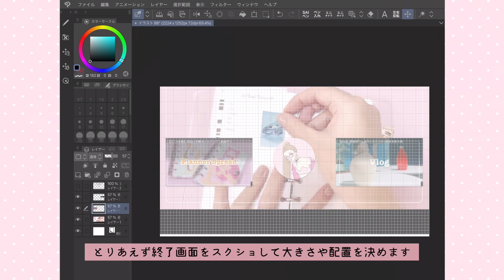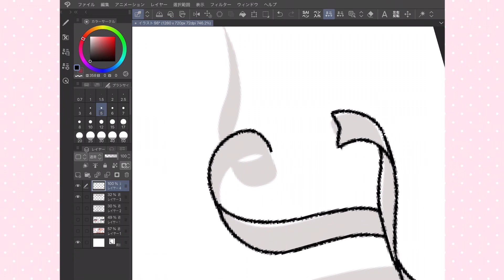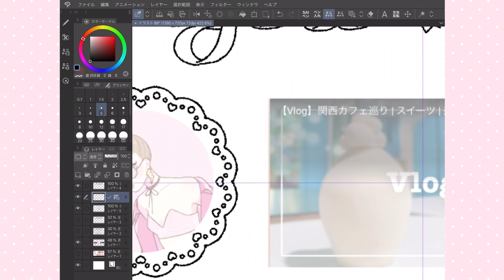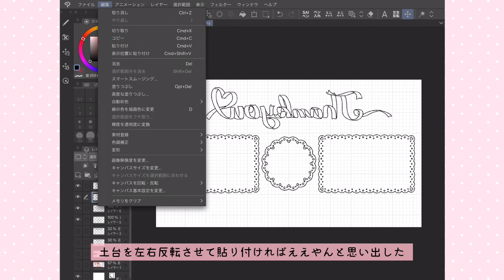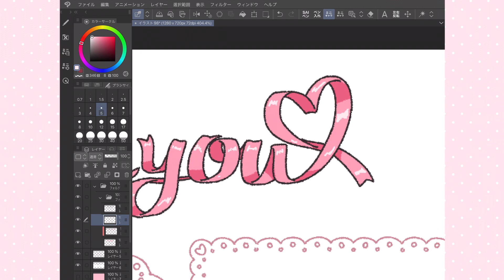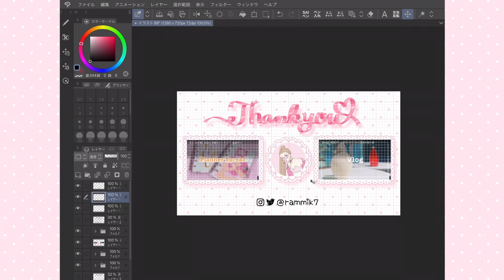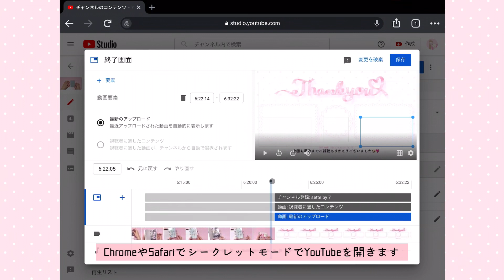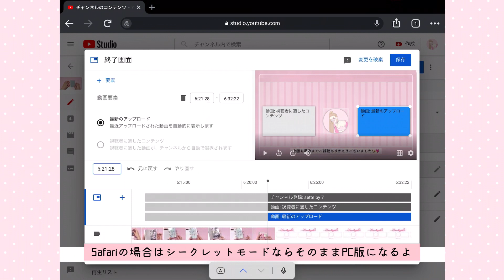【終了画面設定】illustration making | CLIP STUDIO PAINT | イラストメイキング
YouTubeの終了画面デザインを書くよ🐶💖
動画の最後に終了画面の設定方法も載せてます❣️

0:00 OP&下書き
1:14 線画
3:10 色塗り
6:07 VLLOで動画編集
6:24 YouTube Studioで終了画面設定